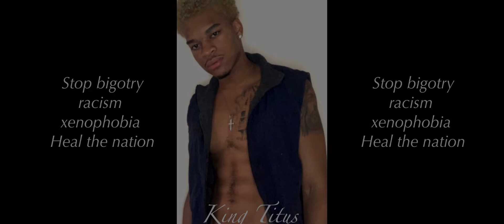Cool DJ Cedric C presents... King Titus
SoulOf The Nation